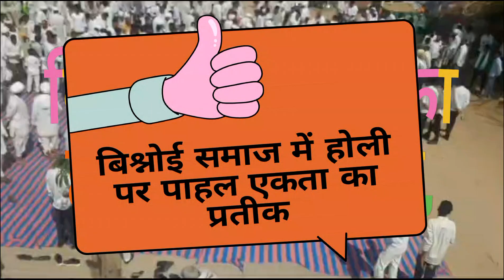BISHNOI community Ka Holi Par Pahaal (मंत्र युक्त पानी पाहल)। लेने कि परम्प भाईचारे कि अनुठी रस्म,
@Mrb1697 , बिश्नोई समाज में होली पर पाहल देने कि परम्परा, ताकि समाज में एकता, भाईचारा कायम रख सके, ऊं विष्णु,, bishnoi_video bishnoi mrbishnoi bishnoiliveofficial bhaktiras ishnoi